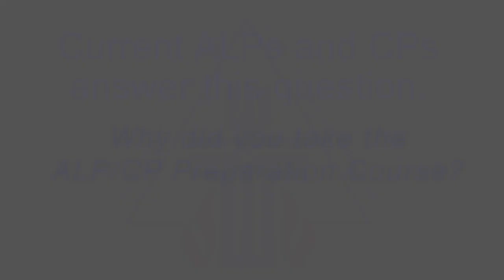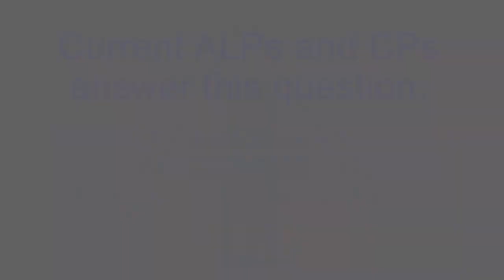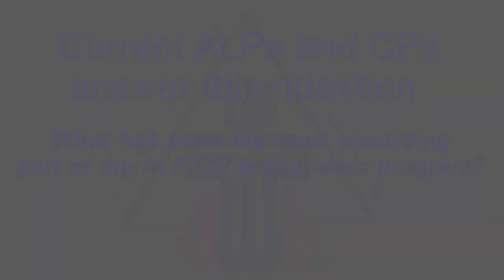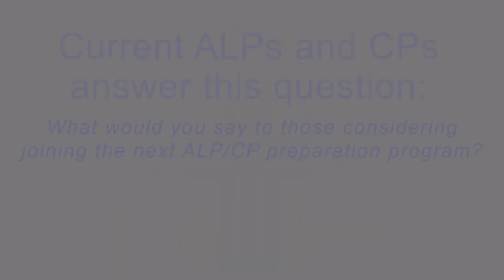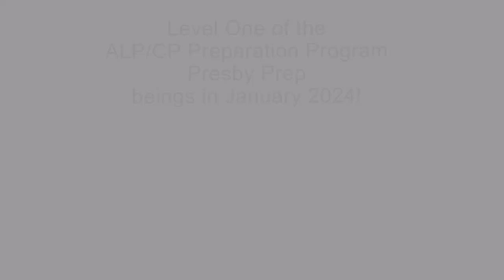ALP CP PREP VIDEO 1 1